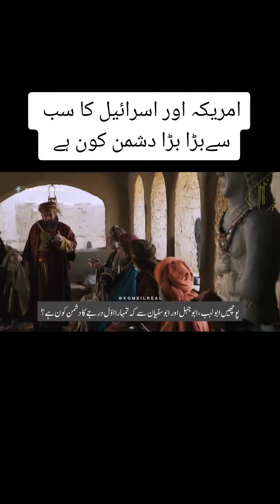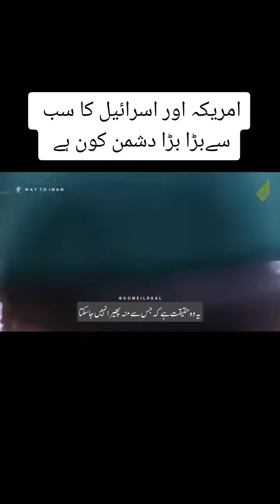Number One Enemy of USA and Israel: IRAN 💕